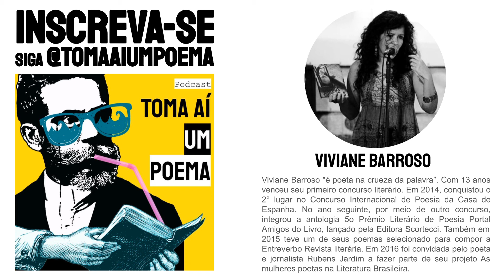Viviane Barroso: Liberdade |Poesia Brasileira Contemporânea |Declamação Poema |Recitar Poeta Atual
Poema de Viviane Barroso Liberdade, declamado por Andreia Moema, para o Podcast de Poesias Declamadas Toma Aí Um Poema. Viviane Barroso "é poeta na crueza da palavra”. Com 13 anos venceu seu primeiro concurso literário. Em 2014, conquistou o 2° lugar no Concurso Internacional de Poesia da Casa de Espanha. No ano seguinte, por meio de outro concurso, integrou a antologia 5o Prêmio Literário de Poesia Portal Amigos do Livro, lançado pela Editora Scortecci. Também em 2015 teve um de seus poemas selecionado para compor a Entreverbo Revista literária. Em 2016 foi convidada pelo poeta e jornalista Rubens Jardim a fazer parte de seu projeto As mulheres poetas na Literatura Brasileira.

Declamação de Poesia Brasileira Contemporânea: Poeta Atual.

Poema: Liberdade
Poeta: Viviane Barroso
Voz: Andreia Moema

Use
Siga @tomaaiumpoema

"Ah, Liberdade.
Esse vento que sopra amiúde
Entre as tranças negras da noite.
Hás de morrer escrava do culto
À tua face de espelho e eternidade!
Ah, Liberdade...
És aquela canção prometida
Às gargantas coloridas
De amanhãs.
Embora sejas tão somente
Um acorde
No canto dos olhos
De um tempo cor de tempestade.
Estagnado para cumprir
Outras velhas promessas
Feitas em teu nome.
Liberdade.
Quem te ensinou a palavra que usas
Enquanto morres e finges nascer?
Como segues beijando a criança Utopia
Com tua boca encharcada de covardia?"